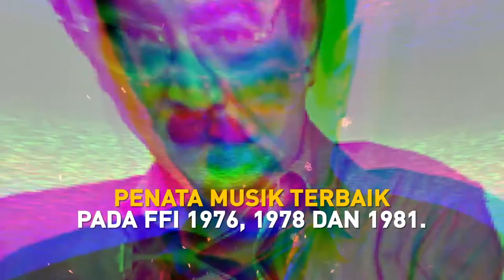Promo Spesial Eros Djarot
Film-film dari aktor Eros Djarot yang akan tayang di FLIK.

Flik hadir di Indihome
HD: Ch 990
SD: Ch 619